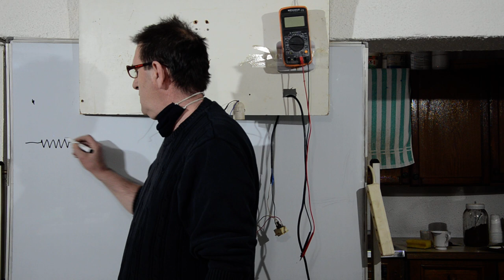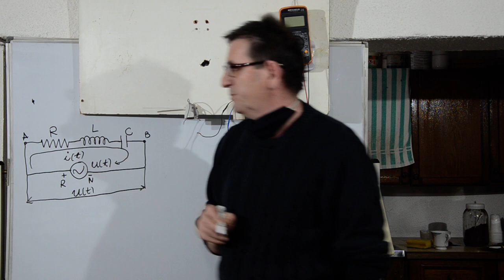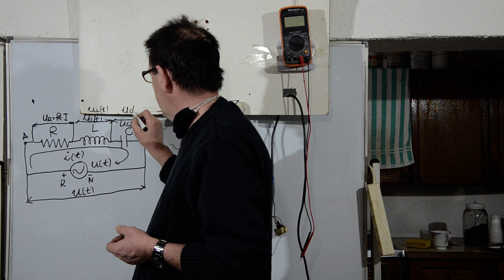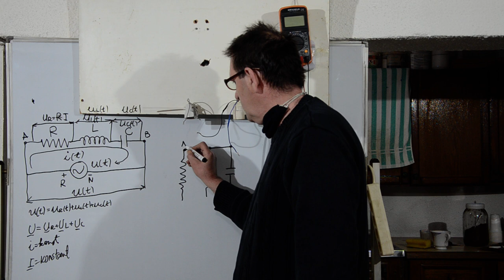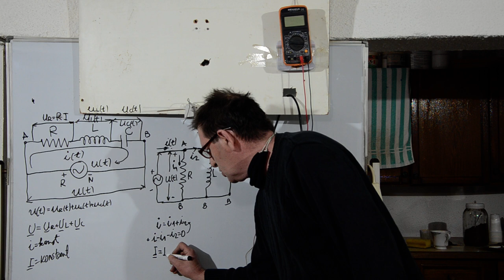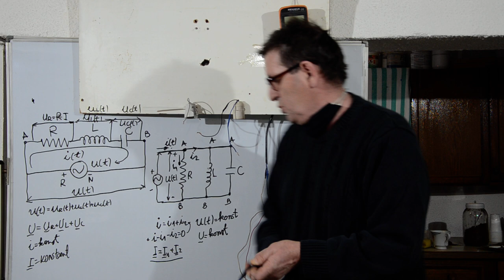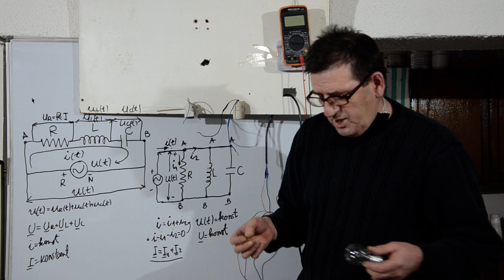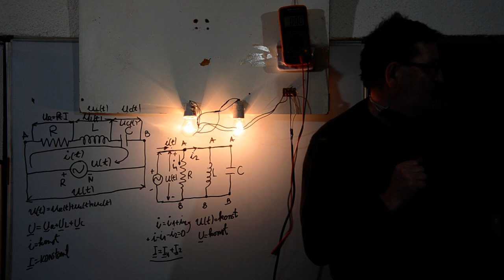HYRJE NE LIDHJEN PARALELE TE ELEMENTEVE NE QARKUN E RRYMES ALTE. ME USHTRIM LLABORATORIK (PJESA 1)